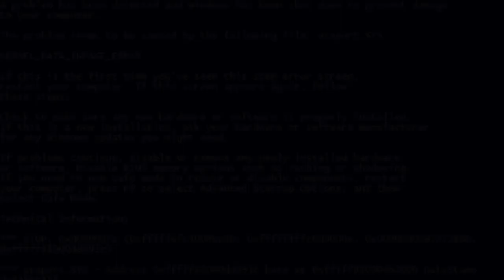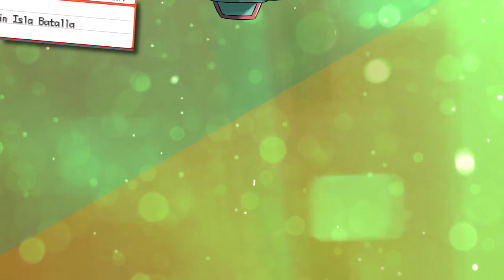TODAS LAS MEGA EVOLUCIONES de POKéMON En GBA !! - [Brock]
¡Todas las megaevoluciones existentes en que hay en un mismo ROM de GBA, espero que os guste!

►Creditos por los materiales usados en el vídeo:
-Art de Greninja Ash - ggreuz
-Musica de fondo - GlitchxCity
-Fondos segun el tipo - Pokemon mundo Misterioso
-Iconos pequeños - Pokemon Shuffle
-Artworks oficiales - Pokemon.

Todos los diseños sobre cada Pokemon están realizados por mi, puedes descargar dichos diseños en máxima calidad sin problema siguiendo el enlace de arriba :)